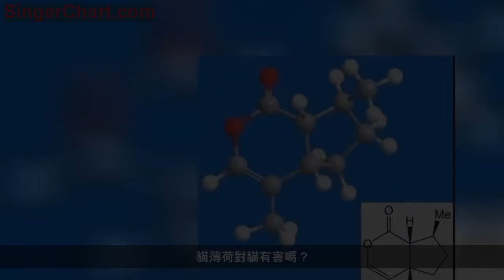貓志不清｜過度吸食貓薄荷，場面一度無法控制！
想必對於每一個擁有高冷貓貓的鏟屎官來說，想要捕捉它們活潑的鏡頭是非常難的事！它們不是躺著睡覺，就是坐著看窗外的風景，與世無爭的樣子就好像它才是你的主子。
但據說，有一種東西，可以讓它們一改往常的姿態，旋轉跳躍閉上眼！可愛的樣子就像換了一隻貓！對於這類吸貓神器，我們稱之為「貓薄荷」！
貓薄荷是什麼？
貓薄荷也叫貓草，別名荊芥，學名Nepeta cataria，是一種無毒無害的草本植物~國內有很多寵物店在賣貓玩具的同時會贈送貓薄荷，它不僅可以讓貓貓興奮，也有催吐毛球的功能。
貓薄荷之所以能對貓引發各種奇怪的反應，是因為其中含有一種被稱為荊芥內酯的化學物質，可以刺激與大腦相連的感覺神經元，貓貓食用後會引起短暫的行為變化，這些行為不會對貓身體造成傷害，也並不存在成癮性。

從我們的寵物貓到獅子和老虎，都非常容易受到貓薄荷的影響。早期的馬戲團中，就有馴獸師給它們吸食貓薄荷。當然，大膽的同學請不要輕易的做出嘗試，具體效果我們看一下畫面自行想像。

貓薄荷會讓貓產生什麼反應？

當它們聞到貓薄荷的味道時，會搓揉頭部，跳躍翻滾或是發出聲音，這種反應會持續約10分鐘。對貓薄荷的反應大多數是有遺傳性的，大約50%的貓會產生這種反應。但貓薄對六個月以內的小貓基本沒有什麼反應。其中，也有部分貓貓並不會對貓薄荷產生反應。
於是，小編親身試聞了一下，除了被自己嗆到，還遭到了家中主子蔑視的眼神。
貓薄荷對貓有害嗎？
一般來說，貓薄荷對貓貓的健康沒有實質上的危害，但是千萬不要在貓貓的食盆中放貓薄荷，因為它們如果吃太多，會導致消化問題，儘量把使用頻率縮短到一周一次。另外也不要給幼貓和懷孕的貓吸食貓薄荷，這對它們來說是不安全的。
貓貓吸食貓薄荷的反應大致可以分為三類：
· 重度上癮型
這類貓會沉浸在自己的精神世界中無法自拔，在貓薄荷中翻滾磨蹭！甚至是那些愛乾淨的貓貓，也會把自己身上弄得全部都是！

· 看心情型
它們的反應並不明顯，會在周圍小心翼翼的試探，但痴迷時間比較短暫，總的來說就是偶像包袱比較重。
· 毫無反應型
不包括那些幼貓來說，有部分貓貓是太過膽小緊張，還有一部分是本身就對貓薄荷這類東西不會產生反應。
在華盛頓還有一位貓攝影師，除了沉迷於吸貓之外，他還喜歡捕捉貓貓吸貓薄荷時的畫面。他拍攝的貓貓在鏡頭前完全喪失了自我，並且沉迷其中無法自拔。

由此可見，再高冷的主子，也抵抗不住這一口貓薄荷，你還記得主子第一次吸食貓薄荷的反應嗎？